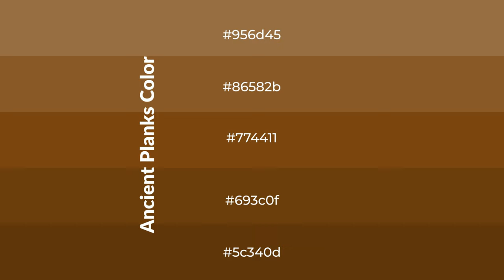Shades & Tints of Ancient Planks color #774411 A Cool Brown color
Shades of Ancient Planks color #774411 Cool Shades of Ancient Planks color with Brown hue for your project!

Shades
Hex 693c0f

Tints
Hex 86582b